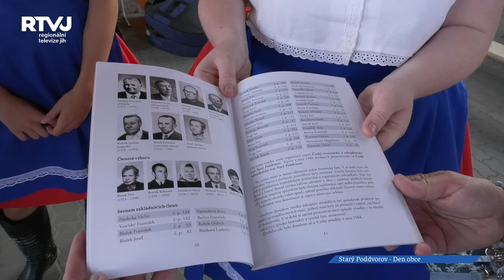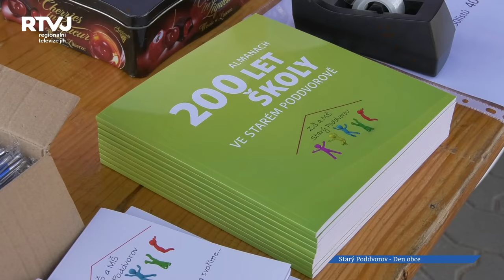Starý Poddvorov oslavil hned několik významných výročí na Obecním dni – 1 .část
Obec Starý Poddvorov je velmi činný, co se týká kulturních akcí, folkloru, farnosti či zpěvu, tance i  sportu. Jaká významná výroční letos Starý Poddvorov slaví ?